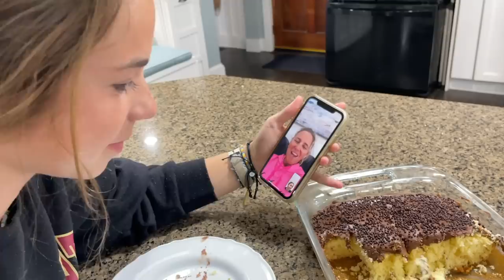COLLEGE CHEER TRYOUTS *Katie Finds Out If She Made The FIRST Cut*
Katie finds out today if she made it through the first round of College Cheerleading tryouts! Mike makes Ryan purge his closet of clothes that are too small.  What will he give away and what can't he part with? Join Our FAMMELLY Adventure!